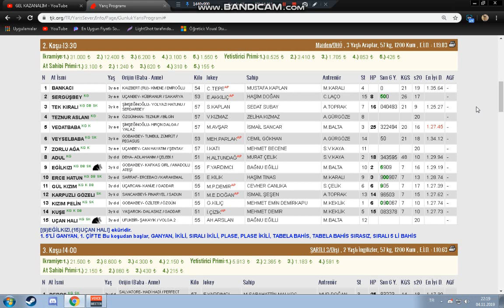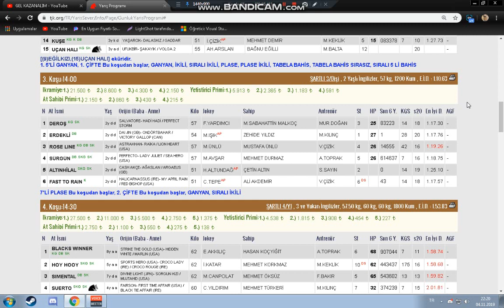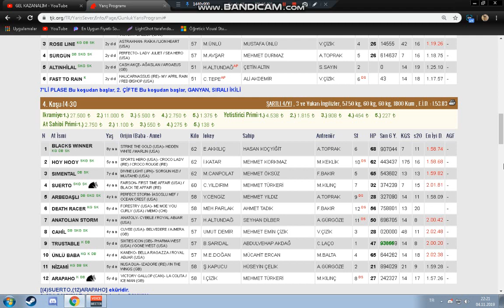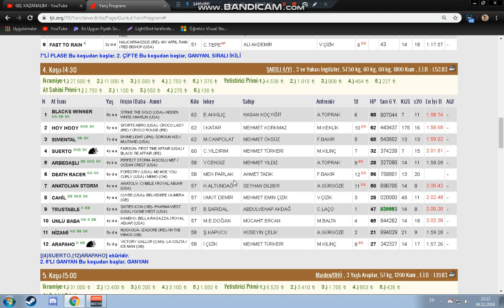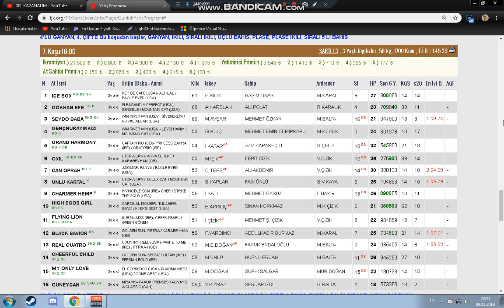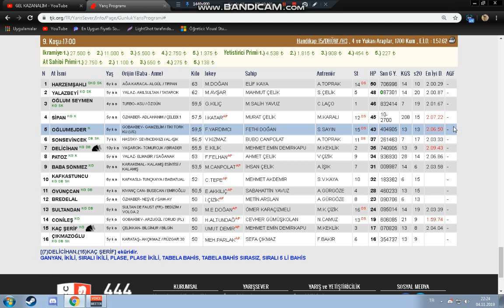05.11.2019 diyarbakır altılı tahminleri 05.11.2019 diyarbakır ganyan tahmnleri